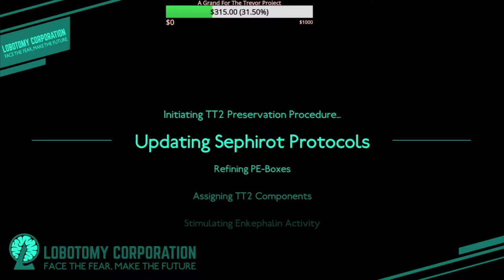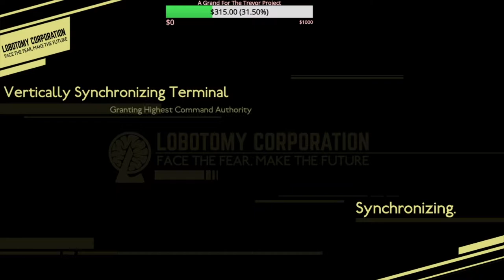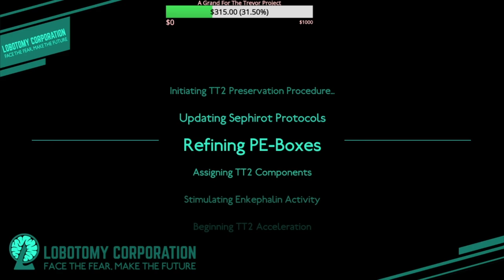A Guillotine For The King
In Disciplinary, the journey proceeds
To restock all equipment we need
As suppression draws near
Hunting birds for their gear
But first this mad King of Greed